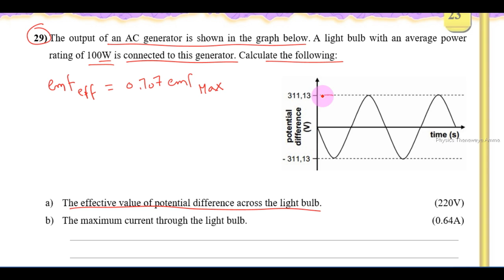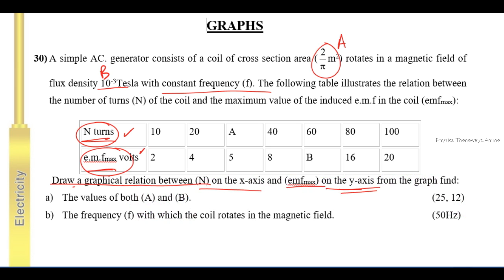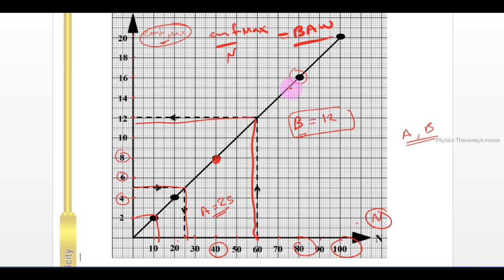Thanaweya Ammaفيزياء لغات للثانوية العامة physics three secondary 3sec الصف الثالث الثانوي شرح منهج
Thanaweya Ammaفيزياء لغات للثانوية العامة physics three secondary 3sec الصف الثالث الثانوي شرح منهج الفيزياء للثانوية العامه شرح فيزياء لغات physics for third secondary year فيزيا لغات
شرح مناهج الثانوية العامة
Physics Academy
Physics Academy Online
حل مسائل فيزياء ثانوية عامه
حل مسائل Physics للثانوية العامه
Senior thanaweya
Senior physics
شرح وحل physics
شرح وحل مسائل فيزياء لغات للثانوية العامة
Physics For Third Secondary Year
فيزياء الصف الثالث الثانوي
فيزياء لغات الصف الثالث الثانوي
شرح وحل مسائل فيزياء لغات فيزيا لغات للصف الثالث الثانوي
Physics explanation
Physics 3sec
مراجعة فيزياء لغات ثانوية عامة
امتحانات فيزياء لغات ثانوية عامه
حل مسائل physics الصف الثالث الثانوي مصر منهج مصري لغات
فيزياء لغات فيزيا لغات
فيزياء للغات للثانوية العامه  العامة
Physics experiments
شرح مادة الفيزياء للثانوية العامه لغات 2020
Physics 3rd secondary year school